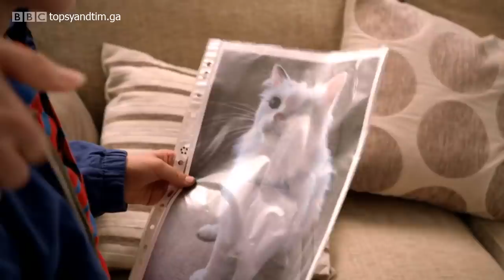Topsy and Tim Full Episodes S2E09 Lost Cat